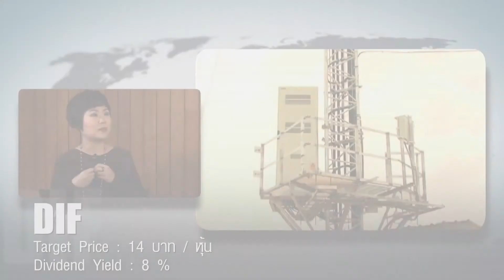KKP Focus ช่วงที่ 3 / 28 มี.ค. 59